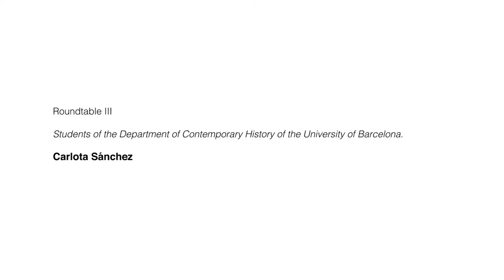12.Roundtable III: Carlota Sánchez (University of Barcelona)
Students’ roundtable (Department of Contemporary History of the University of Barcelona).
Chair: Magí Crusells (University of Barcelona)